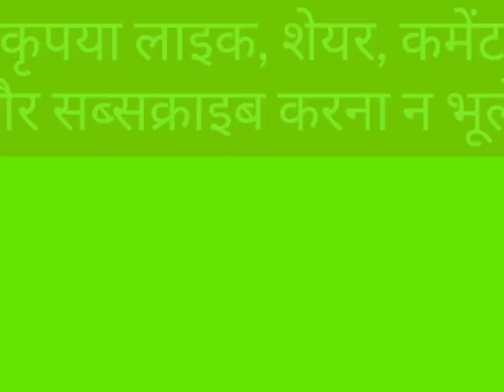Lalu Yadav Interview – आप लोग दागियों को टिकट क्यों देते हैं @AbhiranjanKumar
जब बिहार के पूर्व मुख्यमंत्री और राष्ट्रीय जनता दल सुप्रीमो लालू यादव से वरिष्ठ लेखक और पत्रकार अभिरंजन कुमार ने पूछ दिया कि आप लोग दागियों, बाहुबलियों और अपराधियों को टिकट क्यों देते हैं, तो देखिए लालू प्रसाद यादव ने क्या जवाब दिया.